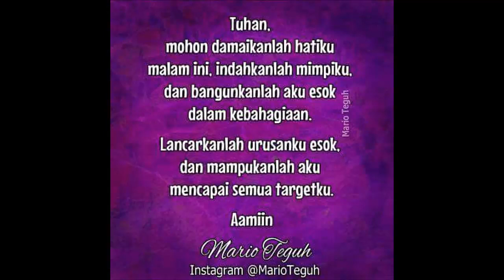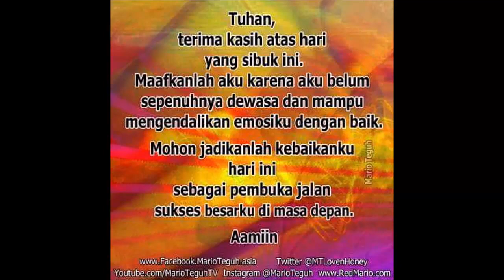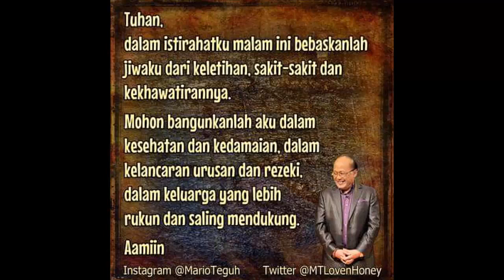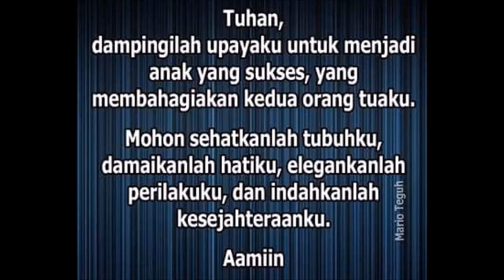Kata Kata Motivasi